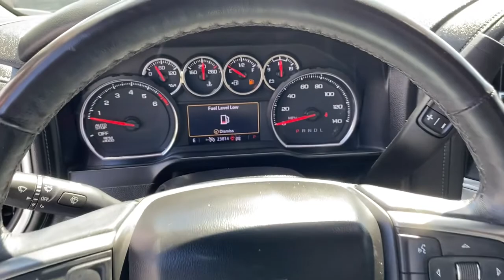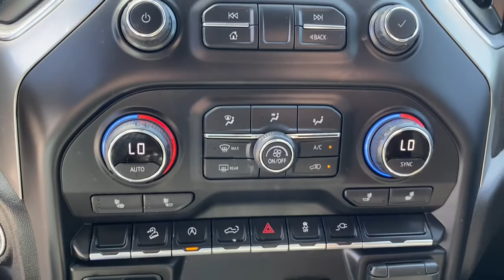2021 Chevrolet Silverado 1500 Starke, Gainesville, Orange Park, Near Me, Lake City, FL MZ356427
Shadow Gray Metallic Used 2021 Chevrolet Silverado 1500 available in Starke, Florida at Duval Chevrolet. Servicing the Gainesville, Orange Park, Lake City, FL area.
2021 Chevrolet Silverado 1500 LT Trail Boss - Stock#: MZ356427 - VIN#: 1GCPYFED6MZ356427

Duval Chevrolet
1901 North Temple Ave

This 2021 Chevrolet Silverado 1500 LT Trail Boss in Shadow Gray Metallic, features Cloth Rear Seat w/Storage Package, Convenience Package II (120-Volt Bed Mounted Power Outlet, 120-Volt Instrument Panel Power Outlet, 2 USB Ports, HD Radio, HD Rear Vision Camera, Power Sliding Rear Window w/Rear Defogger, Premium Bose 7-Speaker Sound System, Radio: Chevrolet Infotainment 3 Plus System, SiriusXM w/360L, Universal Home Remote, and Wireless Phone Projection), Convenience Package w/Buckets Seats (10-Way Power Driver Seat w/Lumbar, Dual-Zone Automatic Climate Control, Floor Mounted Center Console, Heated Driver & Front Outboard Passenger Seats, Heated Steering Wheel, and Manual Tilt/Telescoping Steering Column), Preferred Equipment Group 2LT (12-Volt Rear Auxiliary Power Outlet, 170 Amp Alternator, 2 USB Ports (First Row), 4.2 Diagonal Color Display Driver Info Center, 4G LTE Wi-Fi Hot Spot Capable, 6-Speaker Audio System, All-Weather Floor Liner (LPO) (AAK), Auto-Locking Rear Differential, Auxiliary External Transmission Oil Cooler, Bluetooth For Phone, Chevrolet Connected Access Capable, Color-Keyed Carpeting Floor Covering, Compass, Deep-Tinted Glass, Dual Exhaust w/Polished Outlets, Electric Rear-Window Defogger, Electrical Lock Control Steering Column, Electronic Cruise Control, EZ Lift Power Lock & Release Tailgate, Front LED Fog Lamps, High Gloss Black Grille, High Gloss Black Mirror Caps, Keyless Open & Start, Leather Wrapped Steering Wheel, LED Cargo Area Lighting, LED Reflector Headlamps, OnStar & Chevrolet Connected Services Capable, Performance Red Recovery Hooks, Power Door Locks, Power Front Windows w/Driver Express Up/Down, Power Front Windows w/Passenger Express Down, Power Rear Windows w/Express Down, Rear Dual USB Charging-Only Ports, Rear Vision Camera, Remote Vehicle Starter System, SiriusXM Radio, Standard Tailgate, Steering Wheel Audio Controls, and Theft Deterrent System (Unauthorized Entry)), Suspension Package (Heavy-Duty Air Filter and Hill Descent Control), Trailering Package (Hitch Guidance), 3.23 Rear Axle Ratio, 4-Wheel Disc Brakes, 6 Speakers, ABS brakes, Air Conditioning, Alloy wheels, AM/FM radio: SiriusXM, Apple CarPlay/Android Auto, Automatic temperature control, Brake assist, Cloth Seat Trim, Delay-off headlights, Driver door bin, Driver vanity mirror, Dual front impact airbags, Dual front side impact airbags, Electronic Stability Control, Front anti-roll bar, Front Bucket Seats, Front Center Armrest w/Storage, Front dual zone A/C, Front fog lights, Front reading lights, Front wheel independent suspension, Fully automatic headlights, Heated door mirrors, Heated front seats, Heated steering wheel, Illuminated entry, Integrated Trailer Brake Controller, Low tire pressure warning, Multi-Flex Tailgate, Occupant sensing airbag, Off-Road Suspension w/2 Lift, Outside temperature display, Overhead airbag, Overhead console, Panic alarm, Passenger door bin, Passenger vanity mirror, Power door mirrors, Power driver seat, Power steering, Power windows, Premium audio system: Chevrolet Infotainment 3, Radio data system, Radio: Chevrolet Infotainment 3 System, Rear reading lights, Rear seat center armrest, Rear step bumper, Rear window defroster, Remote keyless entry, Security system, Speed control, Speed-sensing steering, Split folding rear seat, Steering wheel mounted audio controls, Tachometer, Telescoping steering wheel, Tilt steering wheel, Traction control, Trip computer, Variably intermittent wipers, Voltmeter, Wheels: 18 x 8.5 Black Painted Aluminum, and Wheels: 20 x 9 High Gloss Black Painted Alum: ONE OWNER NEVER A RENTAL, BLUETOOTH HANDS FREE, BACK-UP CAMERA, 5 DAY MONEY BACK GUARANTEE, CAR WASHES FOR LIFE, 1ST OIL CHANGE FREE, 10-Way Power Driver Seat w/Lumbar, 120-Volt Bed Mounted Power Outlet, 120-Volt Instrument Panel Power Outlet, 12-Volt Rear Auxiliary Power Outlet, 170 Amp Alternator, 2 USB Ports, 2 USB Ports (First Row), 4.2 Diagonal Color Display Driver Info Center, 4G LTE Wi-Fi
BOSE SOUND SYSTEM  PREMIUM 7-SPEAKER SYSTEM  with Richbass woofer,TIRES  LT265/60R20 MT BLACKWALL GOODYEAR WRANGLER TERRITORY,REAR AXLE  3.23 RATIO,HD RADIO  Certain 21MY vehicles will include (RG0) Not Equipped with HD Radio  which removes (U2L) HD Radio. See dealer for details.),SHADOW GRAY METALLIC,POWER OUTL